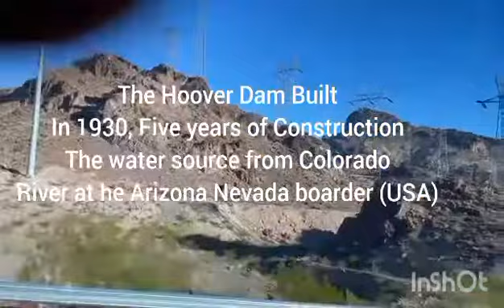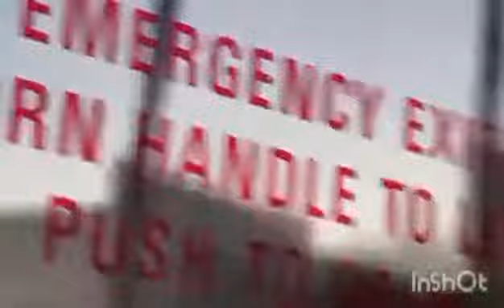Hoover Dam, the Highest dam in the World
The hoover dam built in 1931, the total numbers of men dedicated to build the dam is 21 thousand and 96 die in construction the dam...today the hoover turn into tourist attraction